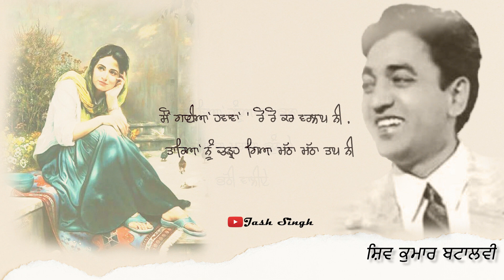ਪੀੜਾਂ ਦਾ ਪਰਾਗਾ | Pedan Da Paraga | Shiv Kumar Batalvi | Punjabi | Kavita Poetry | Jash Singh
ਪੀੜਾਂ ਦਾ ਪਰਾਗਾ | Pedan Da Paraga |
 Shiv Kumar Batalvi |
 Punjabi | Kavita Poetry |
Geet / Song

Voice - Jash Singh

videos of my channel is regarding kahaniya/kisse ,vlogs,singing,music,short movies,cultural videos